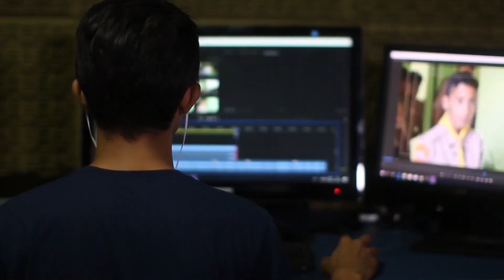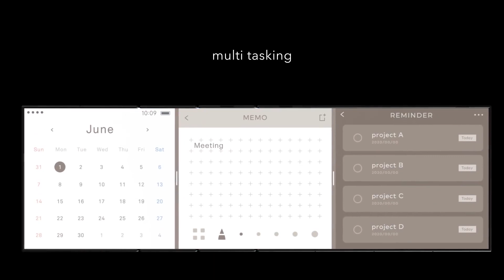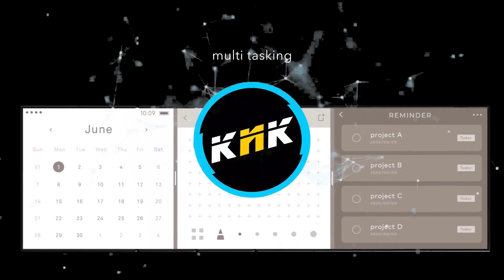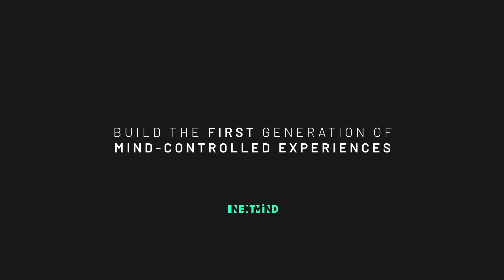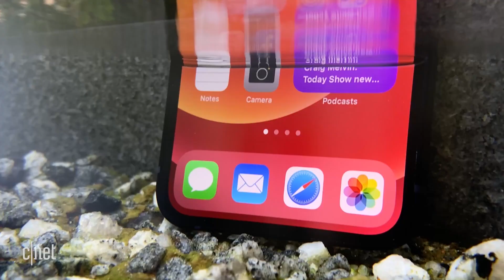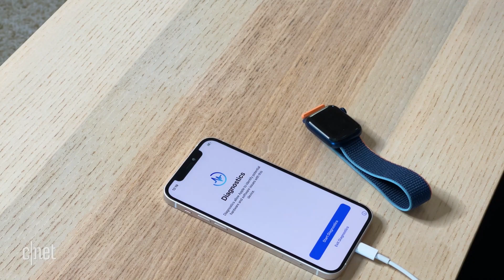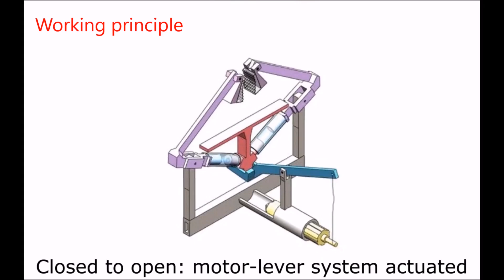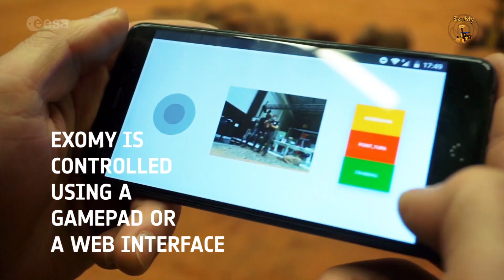Абсолютно новый форм-фактор - Oppo Nendo, Водный тест iPhone 12, нейроинтерфейсы и другие новости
00:00 - Интро
00:23 - Бодрящий кофе своими руками
01:52 - Революционный смартфон Oppo
03:22 - Новейший Нейроинтерфейс
04:38 - Робот управляемый силой мысли
05:40 - Жесткий тест Айфон 12
07:24 - Virgin Galactic досталось не хуже чем SpaceX
08:33 - Дрон-скалолаз
09:28 - Домашний марсоход